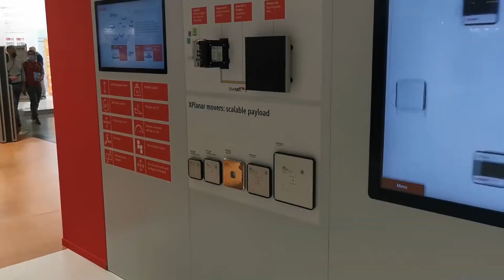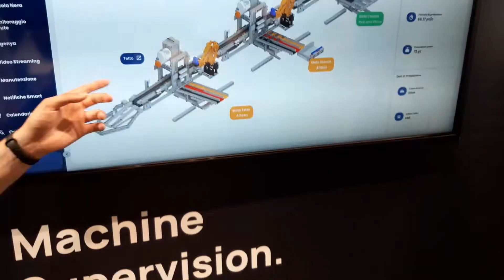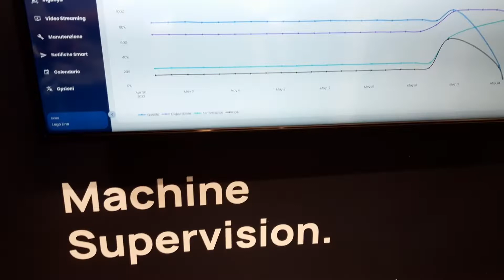SPS Parma 2022 | Industrial Automation & Innovation PT1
Here all the main demos exposed by technology suppliers and OEMs in SPS fair in Parma, 2022 Edition. SPS Smart Production Solutions,
intelligent, digital and flexible industry.